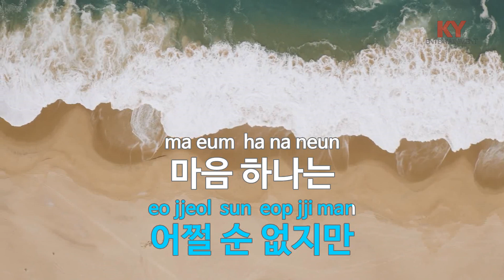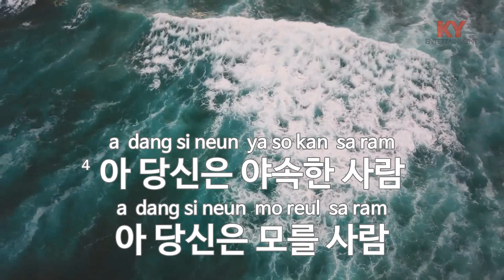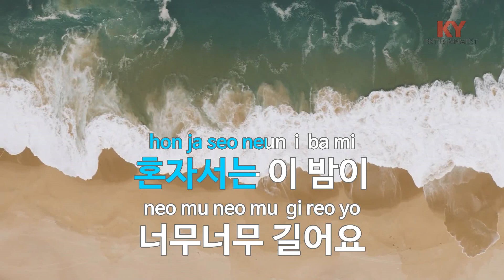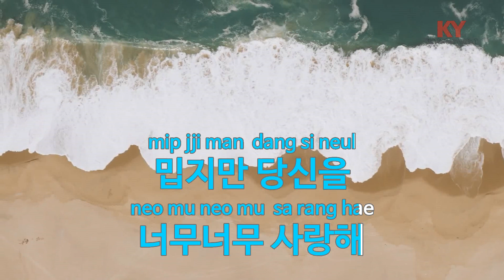땡벌 - 강진,임영웅,영... (KY.28137) [KY 금영노래방] / KY Karaoke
★ 곡 정보 ★
번호 : 28137
제목 : 땡벌
가수 : 강진,임영웅,영...
작사 : 나훈아
작곡 : 나훈아

Copyrightⓒkeumyoung